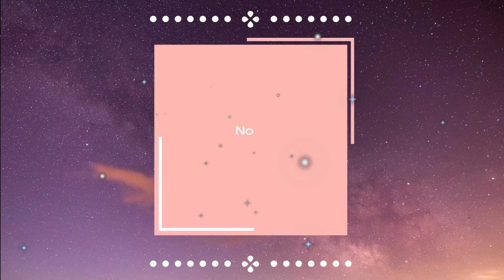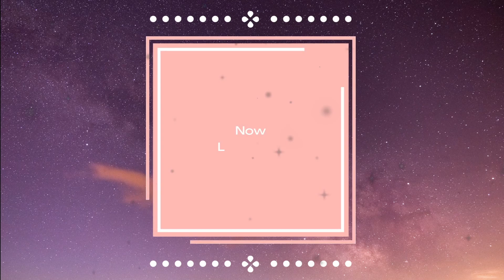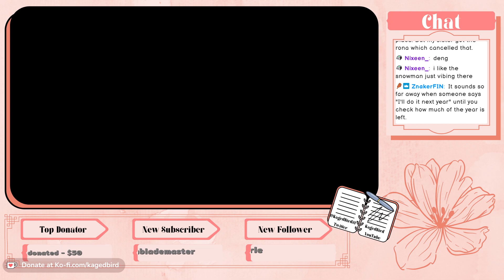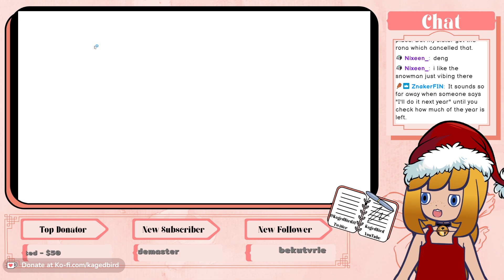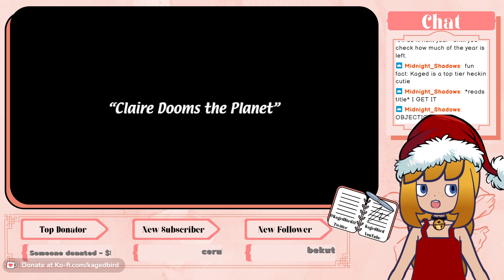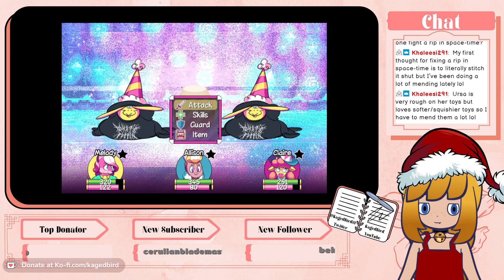It Was Almost Christmas Meaning It Wasn't Christmas Yet! | Super Lesbean Animal RPG